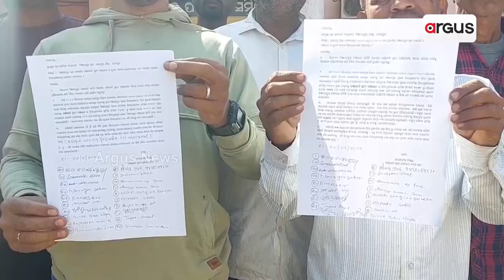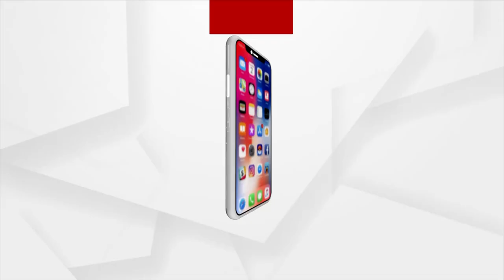ଅଯୋଗ୍ୟ ଇନ୍, ଯୋଗ୍ୟ ଆଉଟ୍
ଦେଖନ୍ତୁ ଏହି ଚାଳଛପର ଘରକୁ । ଘର ଭିତରେ ଦିନବେଳେ ସୂର୍ଯ୍ୟ ଆଉ ରାତିରେ ଚାନ୍ଦ ଦେଖି ଦିନ କଟୁଛି । ଆଉ ଦେଖନ୍ତୁ ଏହି ଘରକୁ ଛାଟି ମାଟିର ଏହି ଚାଳ ଛପର ଘରକୁ। ଯେ କୌଣସି ମୁହୂର୍ତ୍ତରେ ଭୁଷୁଡି ପଡିବ ତାର ଠିକଣା ନାହିଁ । ହେଲେ ଏହି ଘରେ ବାସ କରୁଥିବା ଲୋକମାନେ ଆବାସ ଯୋଜନାରେ ଘର ପାଇବାକୁ କିନ୍ତୁ ଯୋଗ୍ୟ ନୁହନ୍ତି